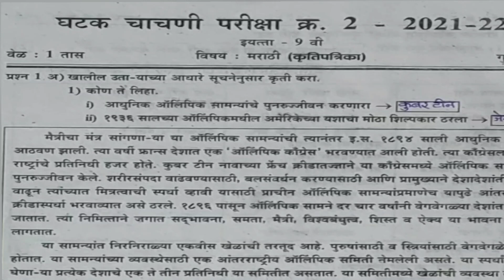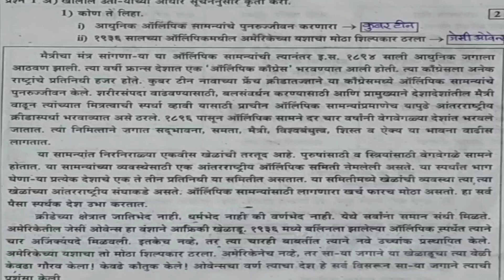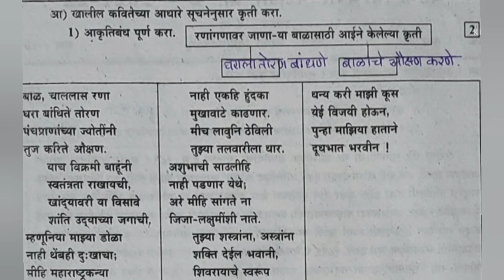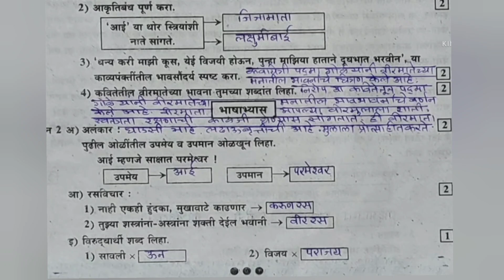इयत्ता नववी मराठी द्वितीय घटक चाचणी पेपर navavi ghatak chachni dusari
नमस्कार विद्यार्थी मित्रांनो स्वागत आहे आपल्या लाडक्या चॅनेल मध्ये आज आपण बघणार आहोत इयत्ता नववी द्वितीय घटक चाचणी पेपर विषय मराठी सराव प्रश्नसंच

   इयत्ता नववी मराठी घटक चाचणी क्रमंक 2
 घटक चाचणी पेपर इयत्ता नववी
नववी घटक चाचणी दोन पेपर मराठी